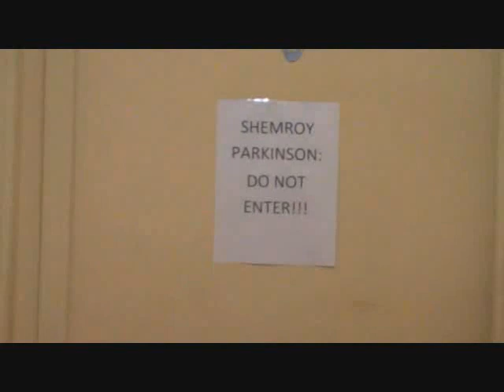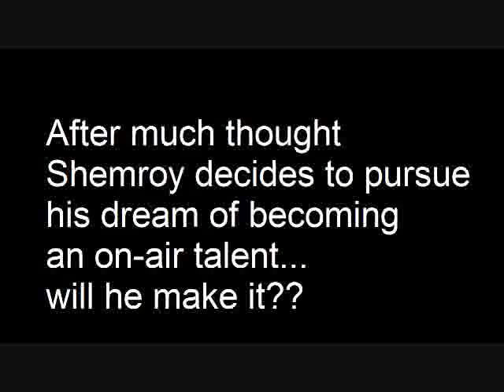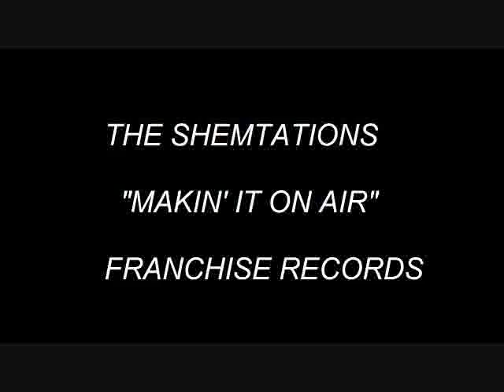Shem's gonna make it onair!!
This is a cheesy parody of the Bon Jovi classic "Living on a Prayer" for an assignment I did at school in my Radio Seminar course at Humber College